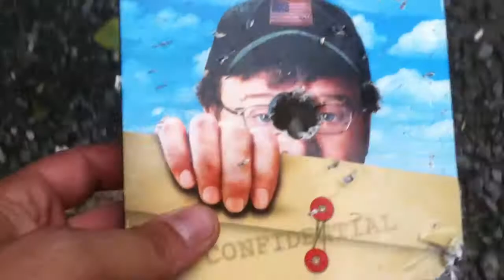Mossberg 590 A1 vs. Michael Moore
Michael Moore is a moron. Someone left one of his movies laying around so i decided to get rid of it the best way possible...with a slug.